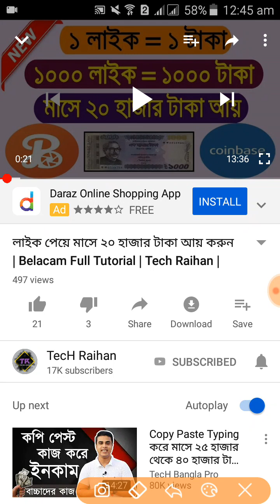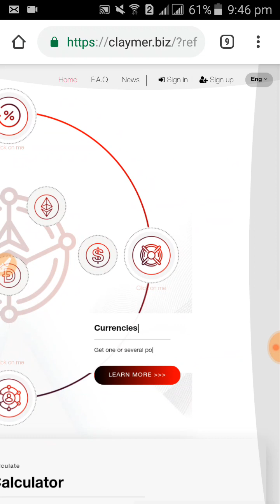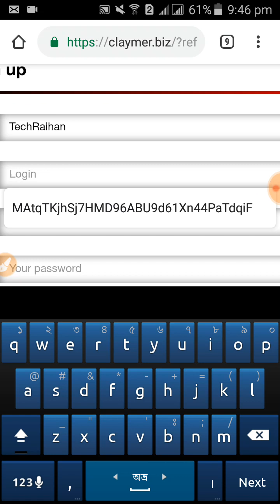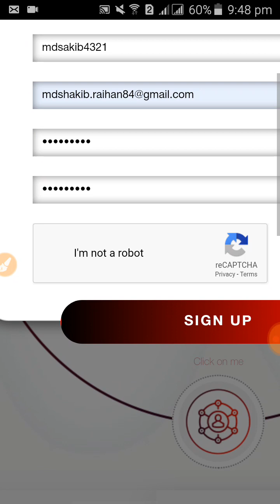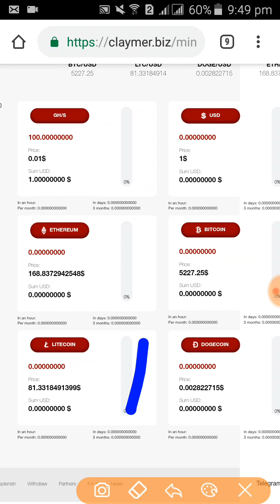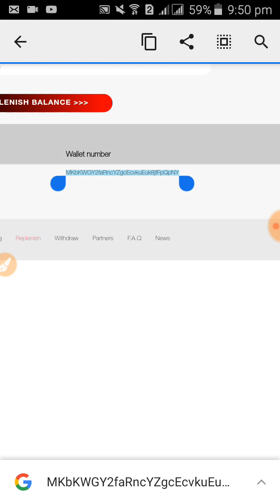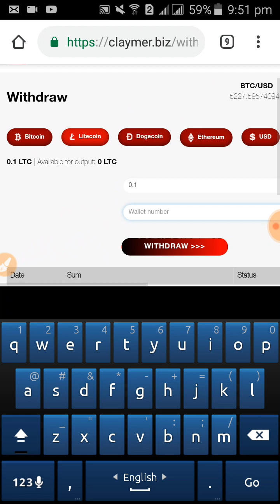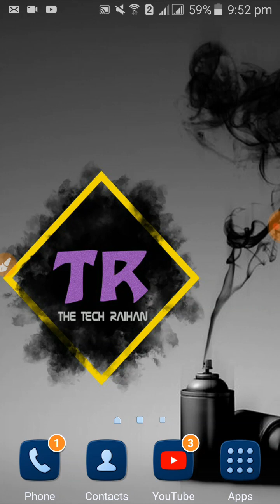🔴 🔴 Easy Free Earn 5$ To 10$ | New Cloud Mining Site | Claymer Mining Site | Tech Raihan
4 Days ago launch new cloud mining site.Everyone can mined bitcoin,litecoin,ethereum,dogecoin,usd.Now a days this mining site is best in the world.

Welcome to our TecH Raihan channel. Here you can find a lot of online earning tips and tricks about Android mobile in bangla. We are offering you to learn something new about online money earning.

►Video Topic: 🔴 🔴 Easy Free Earn 5$ To 10$ | New Cloud Mining Site | Claymer Mining Site | Tech Raihan |